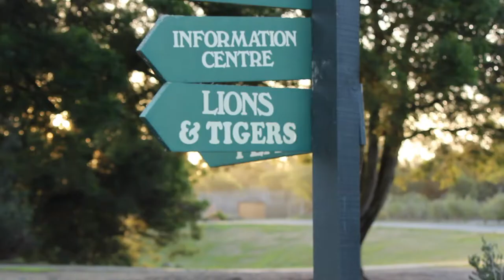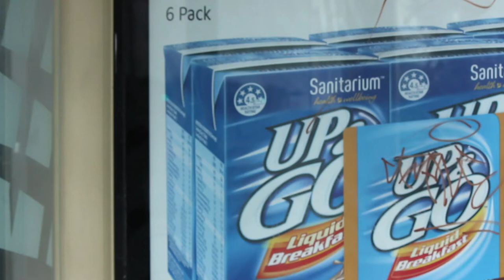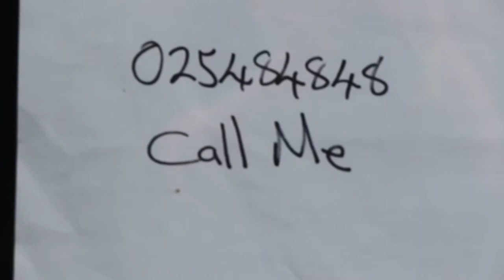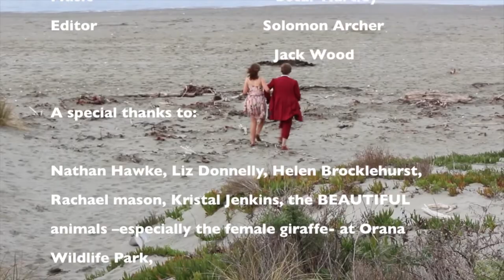Reset (NZ 48 Hours Short Film, 2015)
This film was a 48 Hours Film Competition film I took part in 2015. This was the first, in a technical sense with a full cast and crew, my first proper short film I was involved in. I served as cameraman on the project. Being involved gave me a first hand experience of what it was truly like working on a short film on this scale. I want to thank everyone on this project for letting take part in a fun first time experience in the 48 Hours Film Competition. Most Impotently, Marlene Te'evale Hunt, who was my media studies teacher when i was at Ao Tawhiti Unlimited Discovery.

ALL THOSE INVOLVED ALL SERVED AS COLLECTIVE DIRECTORS, PRODUCERS, AND WRITERS

Editors
SOLOMON ARCHER & JACK WOOD

Camera
MICHAEL WOODS

Music
OSCAR HARTLEY

Harper Harrison
SOLOMON ARCHER

Voice
MATT STOPFORD

Eve
JENNE JONES-POOLE

Special Thanks
NATHAN HAWKE
LIZ DONNELLY
HELEN BROCKLEHURST
RACHEL MASON
KRISTAL JENKINS
ORANA WILDLIFE PARK
PETTICOAT LANE
PARENTS OF THOSE INVOLVED
AO TAWHITI UNLIMITED DISCOVERY
MR & MRS TE'EVALE